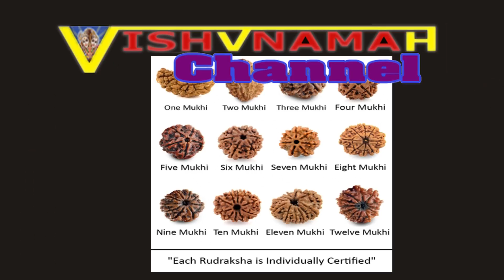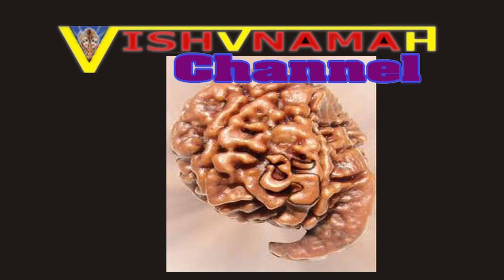1 Mukhi Rudraksha,ek mukhi rudraksh,एकमुखी रूद्राक्ष,mala beads seeds,rudraksha seed mala,shiva mala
Rudraksh,
1 mukhi rudraksha,
ek mukhi rudraksha,
रूद्राक्ष,
एक मुखी रूद्राक्ष,
1 मुखी रुद्राक्ष,
रूद्राक्ष मिथक 1,
एक चेहरा रुद्राक्ष,
1 परीक्षण 1 मुखी रुद्राक्ष
एक मुखी रूद्राक्ष स्वयं भगवान शिव है।
दुर्लभ 1 परीक्षण 1 मुखी रुद्राक्ष,
रुद्राक्ष  के फायदे है,
रूद्राक्ष धारण के क्या लाभ,
असली-नकली रुद्राक्ष की पहचान कैसे करे,
जानें रुद्राक्ष एवं यन्त्र शक्ति का महत्व,
किस फायदे के लिए कितने मुख वाले रुद्राक्ष को धारण करना है,
सबसे प्रभावशाली रुद्राक्ष,
रूद्राक्ष के चमत्कारी प्रयोग,
सभी मनोकामना पूरी करने  के लिए धारण करे रुद्राक्ष,
रुद्राक्ष धारण के लाभ व विधि,
रुद्राक्ष पहनने के चमत्कारी फायदे,
अपनी राशि के अनुसार रुद्राक्ष धारण करे,
कुंडलिनी जागरण के लिए रुद्राक्ष,
लम्बी उम्र के लिए कितने मुख का रुद्राक्ष,
धन, समृद्धि और व्यापार में सफलता के लिए रुद्राक्ष,
अलग अलग रुद्राक्ष के अलग अलग फायेदे,
सुखी वैवाहिक जीवन के रुद्राक्ष ,
आध्यात्मिक विचार के लिए रुद्राक्ष,
Best Rudraksh Combination,
Rudraksh ke gun,
Benefits of Wearing a Rudraksha,
Importance Of Rudraksha,
Rudraksha Secrets,
Chamatkari Samadhan
Importance Of Rudraksha,
Jane Rudraksh avem yantar shakti ka mehtav,
Best Rudraksh Combination,
How To Wear It,
I Wear Rudraksha as per your zodiac sign,
rudraksha
mala beads seeds,
rudraksha seed mala,
how to grow rudraksha tree,
types of rudraksha mala,
shiva mala,
rudra mala,
rudraksha mala rules,
mala beads rudraksha,
rudraksha beads,
rudraksha mala,
rudraksha necklace,